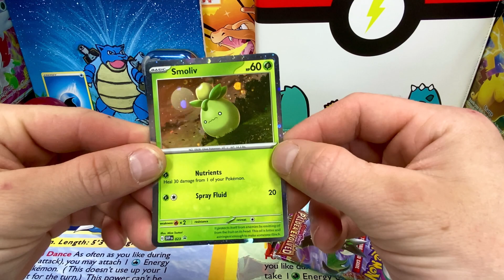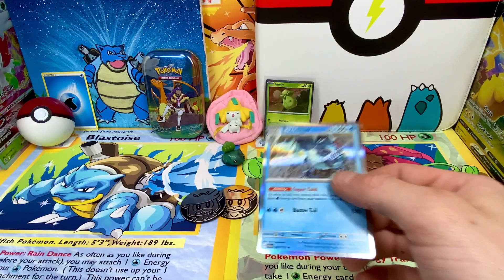Paldea Evolved Warm Up! ✨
Welcome back Legends! ✨
  Today's episode is a little warm up before the Hunt for the Full Art Magikarp card! Lets go ✨ Drop a Comment Legends

Song: Win
Artist:
Licensed To
YouTube By: TuneCore (on behalf of cash g & Mainely High Entertainment)